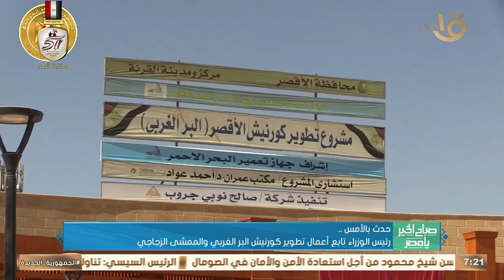حدث بالأمس.. رئيس الوزراء تابع سير وانتظام العملية التعليمية بالأقصر